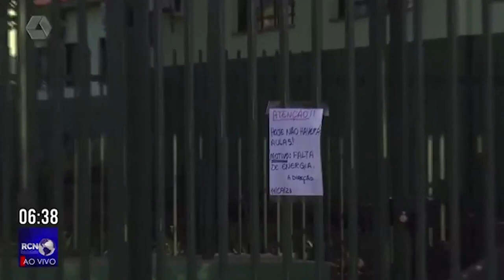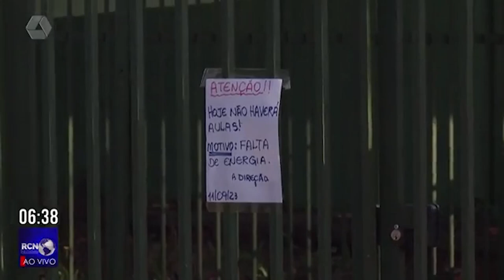Após cabos elétricos furtados, 700 alunos ficam sem aulas por tempo indeterminado